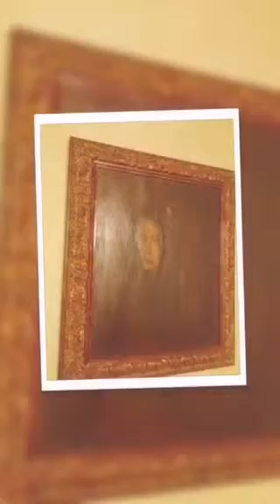Art work by Paul Asher Cohen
Venetian Fresco LLC